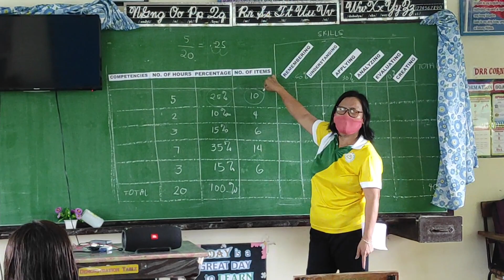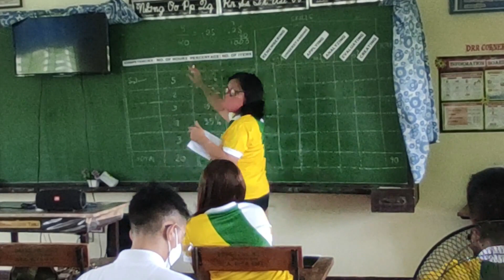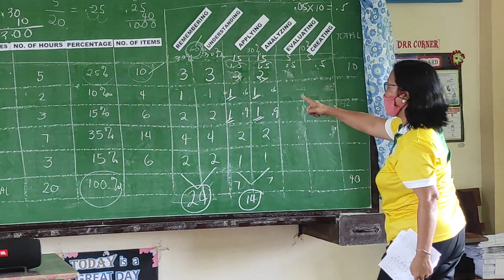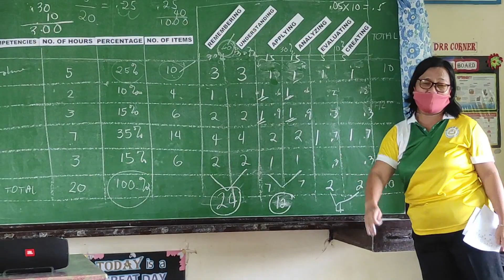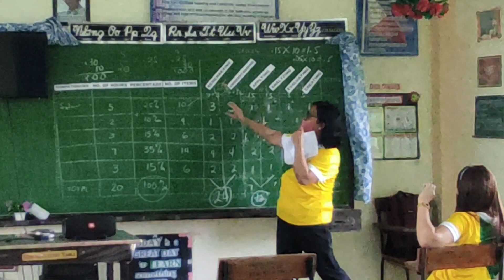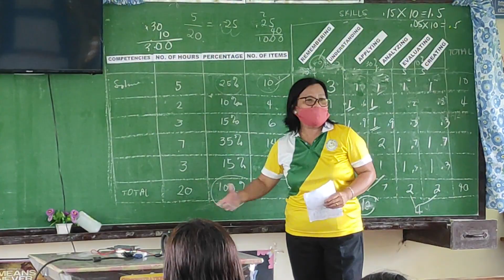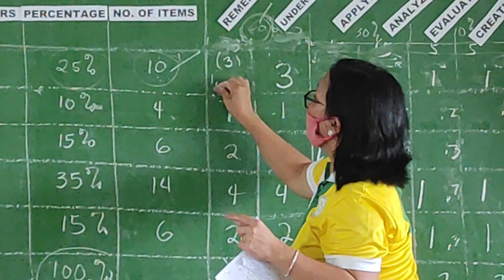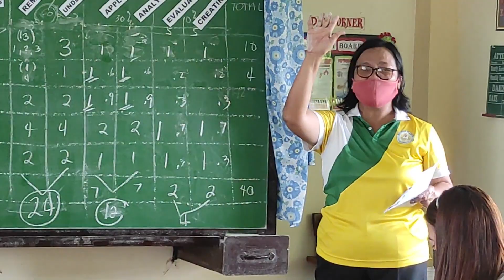LAC SESSION ON TOS CONSTRUCTION | TANAUAN NHS SHS TEACHERS | TEACHER JOEL TV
Classroom tests provide teachers with essential information used to make decisions about instruction and student grades. A table of specification (TOS) can be used to help teachers frame the decision making process of test construction and improve the validity of teachers' evaluations based on tests constructed for classroom use.